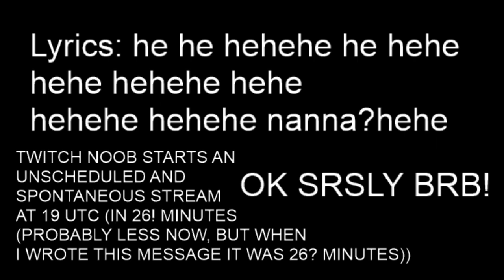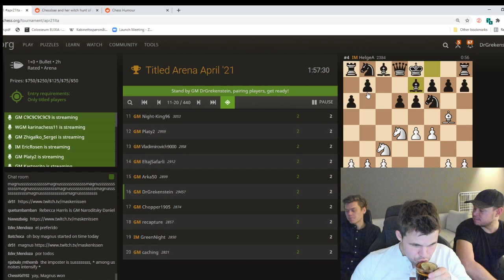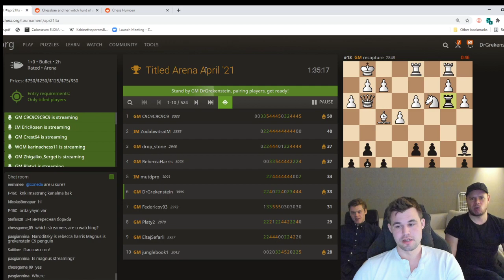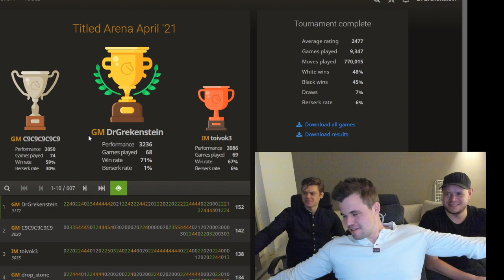MAGNUS CARLSEN WITH A BIG COMEBACK IN TITLED BULLET ARENA APRIL 2021